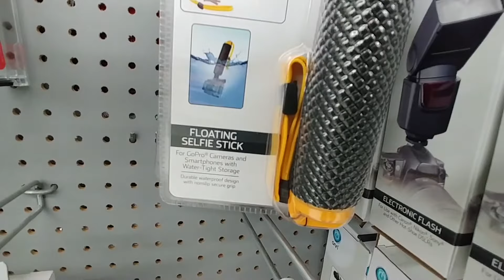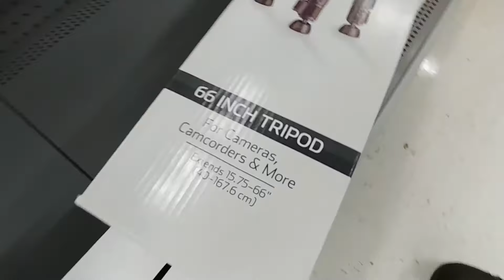Camera Accessories at Walmart 2018